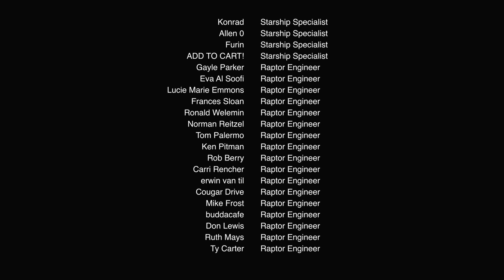SpaceX Breaks Records: 4 Missions in 44 Hours!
Welcome back! In this video, we explore an unprecedented achievement in space exploration—SpaceX completing four missions in just 43.93 hours! From the latest Starship Flight 5, advancing reusable technology, to NASA’s Europa Clipper mission on October 14, and two Starlink missions, SpaceX is pushing the boundaries of space travel. Watch how SpaceX is leading the charge with 101 rocket launches this year, revolutionizing the future of space!